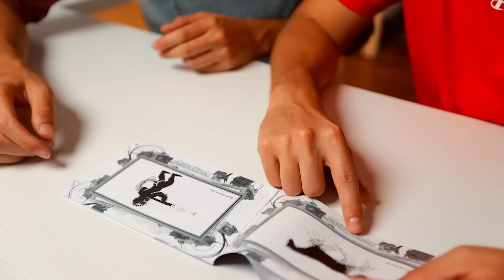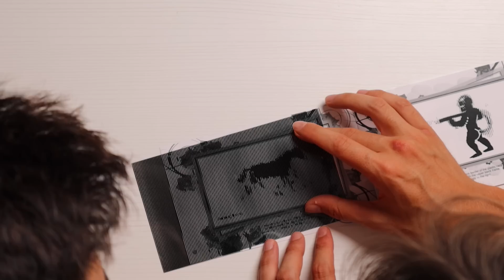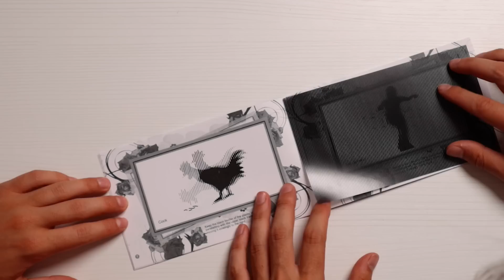Compro Trucchi di magia da 1€ su Wish.com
Oggi assieme a @Sbard95 proviamo magie cinesi da 1 € ma stavolta non sono male!